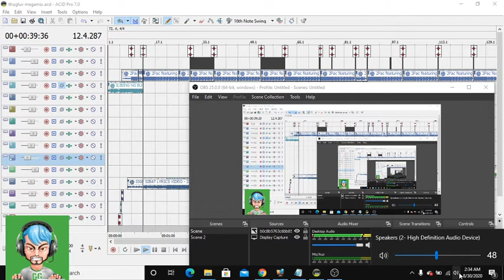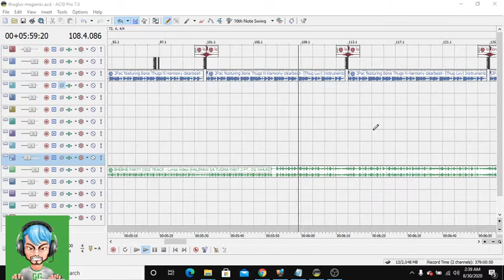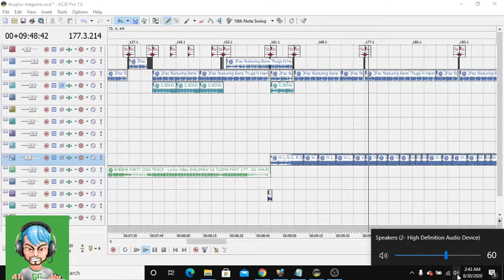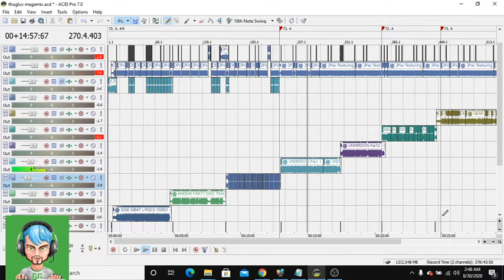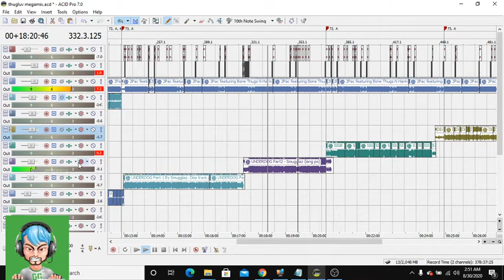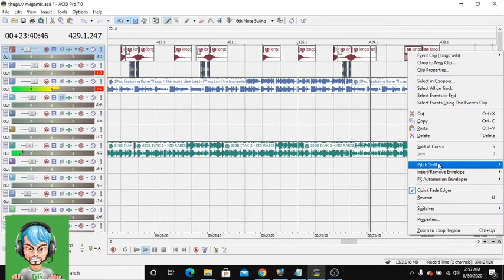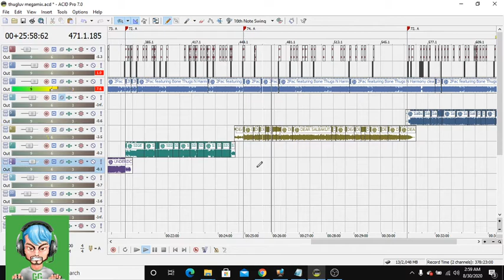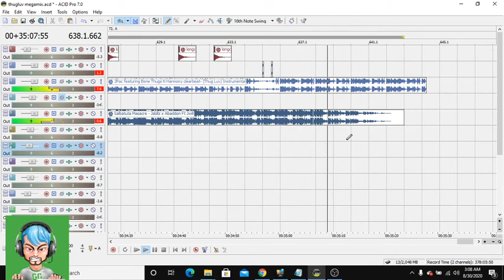Trending Rap 2020 DjJhayker The RapAdiks Megamix Vol.2 OpmRapRemix2k20 preview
DjJhayker The RapAdiks Megamix Vol.2 OpmRapRemix2k20
preview only
Part2 thugluv minimix
1. SIGE SIBAT 3210 FEAT. OG WHUN KING OF RAP
2. BHEBHE PARTY DISS TRACK(HALIMAW SA TUGMA PART 2 FT. OG WHUN)
3. W.L.N.G. R.S.P.T.O - BALASUBAS ( HAKIM 888 BEATS)
4. UNDERDOG Part1 - Smugglaz (lang po)
5. UNDERDOG Part2 - Smugglaz (lang po)
6. SIGE IYAK 2 - KID RABIS
7. DEAR SALBAKUTA - Acepipes
8. Salbatuta Masacre - Jskillz x Abaddon Ft Jwill

continue to be